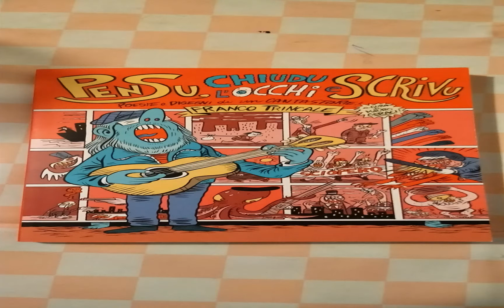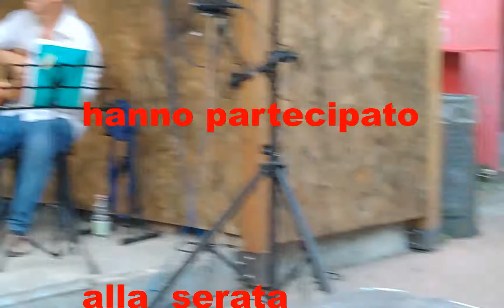PENSU,CHIUDU L'OCCHI E SCRIVU: FRANCO TRINCALE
Poesie  e  disegni  di un Cantastorie!
FRANCO  TRINCALE.
è un caleidoscopico poetico, pittorico, musicale che ci invita a ''giocare''
ripensando il vostro vissuto di ieri e di oggi, a cogliere il mondo in trasformazione, tra bandiere che scoloriscono ideali fraintesi, ipocrisie,
contraddizioni, dolori e gioie che ritroviamo col poeta e cantastorie
Franco  Trincale.   Dalla  prefazione  di  Mauro   Geraci